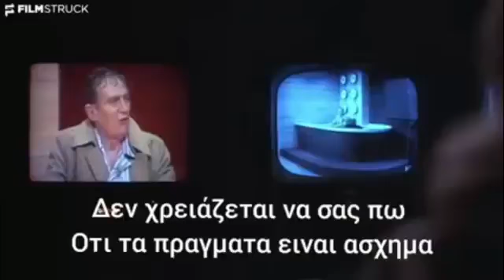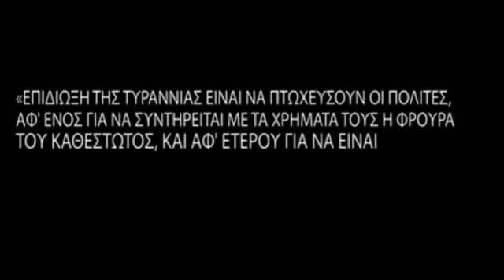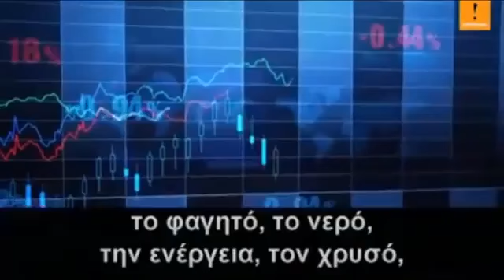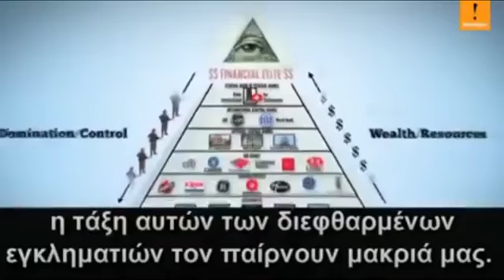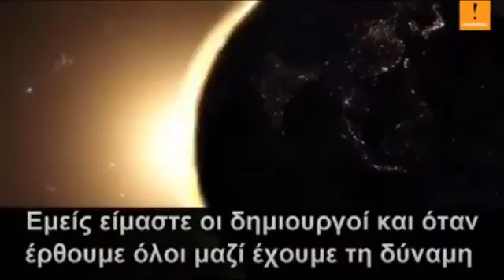RISE UP GR SUBS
Official Video When YOU are ready to rise, YOU'll rise up.. A collaborative effort of TragedyandHope and Activist, Author and Garret